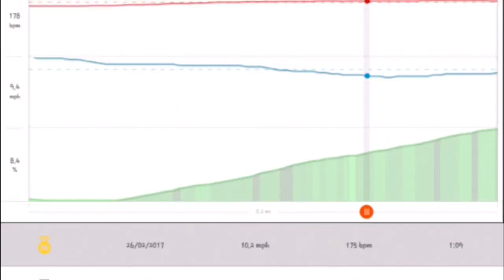Strava PB on segment Nail It! 26th Feb 2017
Cycling through Cathedral Close, Norwich, along Riverside Road then going for a Strava PB up the first section of Gurney Road (Mousehold Heath) Known as Nail It! on Strava.